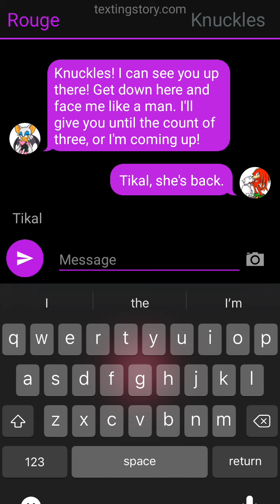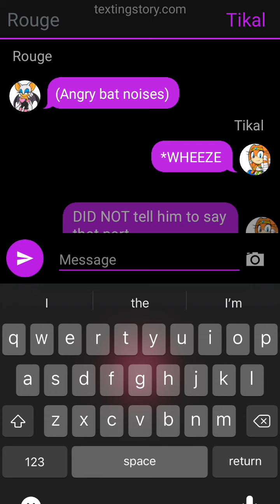Knuckles Stands Up To Rouge (TextingStory Edition)